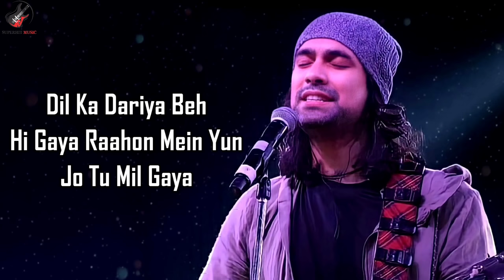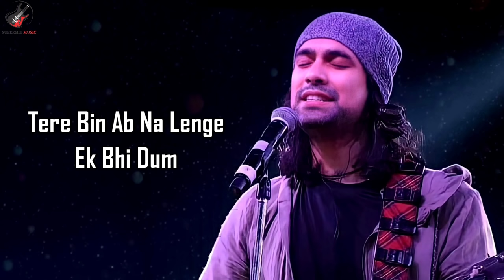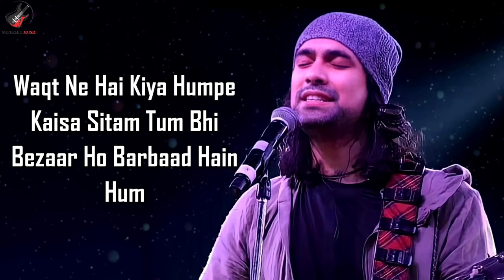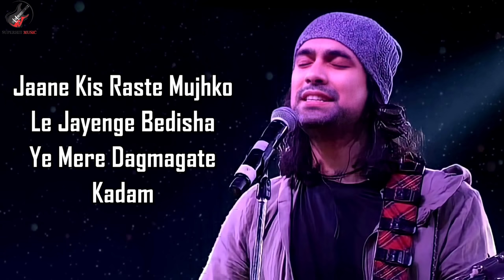Tujhe Kitna Chahein Aur (LYRICS) - Jubin Nautiyal, Mithoon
"TUJHE KITNA CHAHEIN AUR" SONG INFO
Singer: Jubin Nautiyal
Album: Kabir Singh
Lyricist: Mithoon
Director: Sandeep Reddy Vanga
Cast: Shahid Kapoor, Kiara Advani

TUJHE KITNA CHAHEIN AUR LYRICS

Raahon mein yun jo tu mil gaya
Mushqil se main sambhla tha haan
Toot gaya hoon phir ek dafaa
Baat bigdi hai iss qadar
Dil hai toota, toote hain hum

Tujhe kitna chaahein aur hum

Tere saath ho jaayenge khatam

Waqt ne hai kiya humpe kaisa sitam
Tum bhi bezaar ho barbaad hain hum

Jaane kis raaste mujhko le jayenge
Bedisha ye mere dagmagate kadam
Saath deti parchaaiyan
Aur meherbaan ho rahe gham

Tujhe kitna chaahe aur hum

Ho...